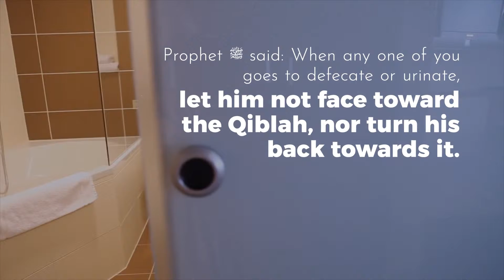Forgotten Sunnah 63 ¦ Not to face Qiblah while Urinating ¦